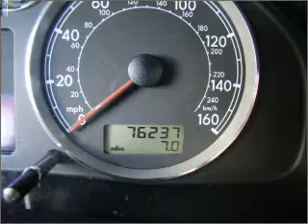2002 Volkswagen Passat - Chandler AZ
Year: 2002
Make: Volkswagen
Model: Passat
Trim: GLX 4Motion
Engine: 2.8 liter 6 cylinder 30 valve
Transmission: 5-Speed Automatic
Color: Silver
Mileage: 76230
Address:
7455 W Orchid Lane